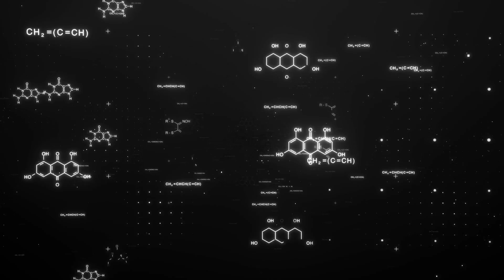The Final Images We Will Ever See of Pluto!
Pluto continues to divide scientific minds: Discovered in 1930, the celestial body was a permanent member of our planetary system for over 75 years. In 2006, however, the galactic turnaround followed: As more and more Pluto-like objects were identified in the Kuiper Belt, the International Astronomical Union decided to rethink the official planet definition. As a result, Pluto was placed in the newly opened ranks of dwarf planets, of which it has since become the largest known representative. In view of the decades-long history of research and the great controversies surrounding Pluto, it seems all the more astonishing that for a long time nothing more than blurry images existed of the remote celestial body, making a detailed insight into this distant world impossible. In order to finally change this, NASA's New Horizons spacecraft went to the remote realms of the dwarf planet on January 19, 2006, to study Pluto at close range for the first time. The transmission of the data that the unmanned spacecraft collected over Pluto during this time ended on October 25, 2016. Since then, New Horizons' primary mission has been over - and when a spacecraft will next set off for the dwarf planet is currently only written in the stars. The breathtaking images taken by the technical equipment during its mission therefore represent the last images of the former planet for an indefinite period of time. So today, let's take a closer look at the fascinating photos and findings that New Horizons captured and revealed.